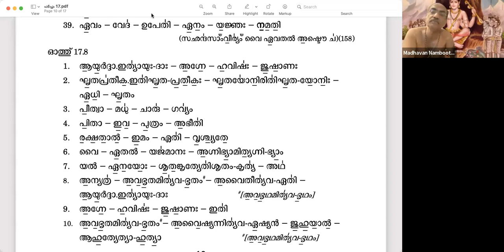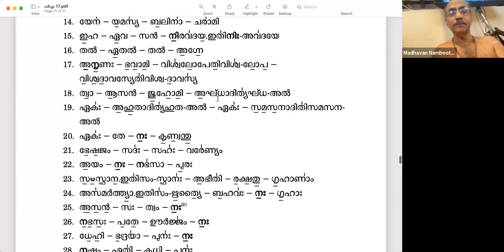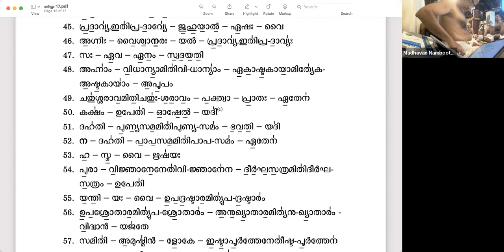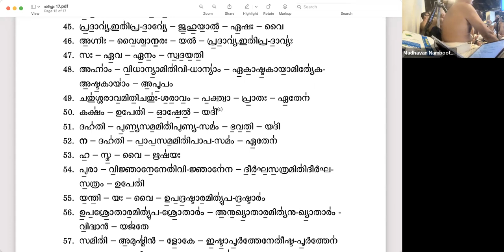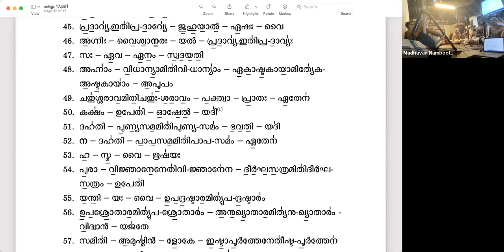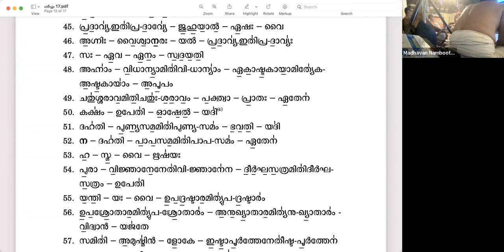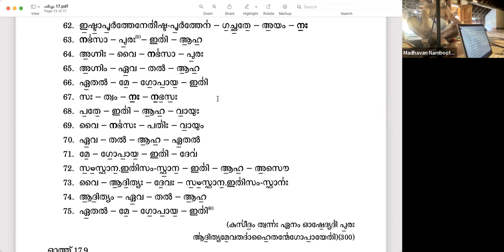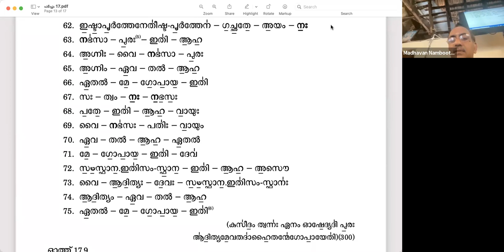130322 Evening Video